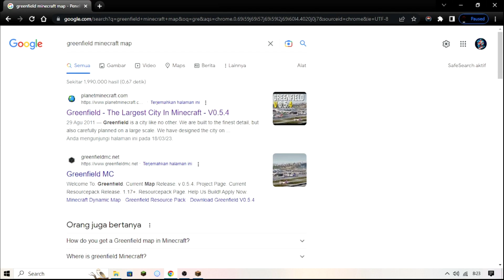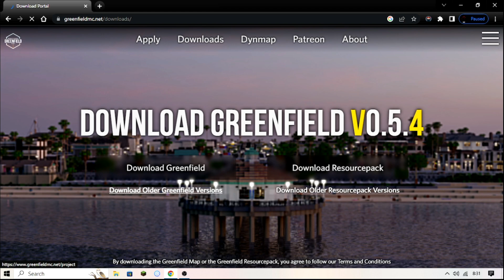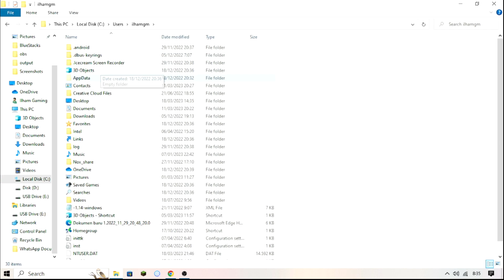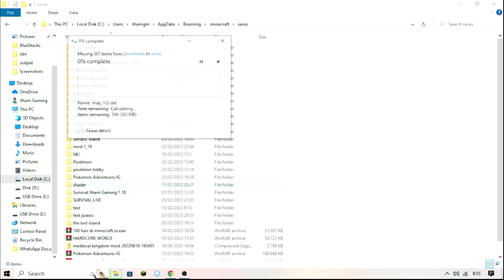Cara Pasang Map Seperti Brutal Hero Di Pojav Launcher!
🔹DOWNLOAD
-Link Map:

🔹Spek Pc🔹
Hdd 500gb
Ssd 128Gb
Vga Gts 450 512MB DDR5 128bit
Psu Fsp Pro 80+

🔹Spek Hp🔹
6/128gb
Snapdragon 662
Adreno 610
Octa Core